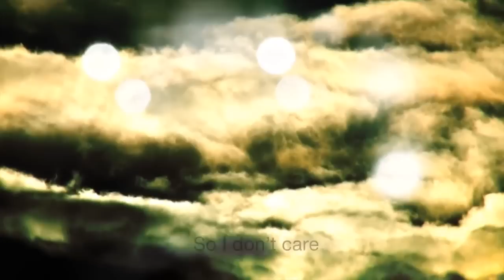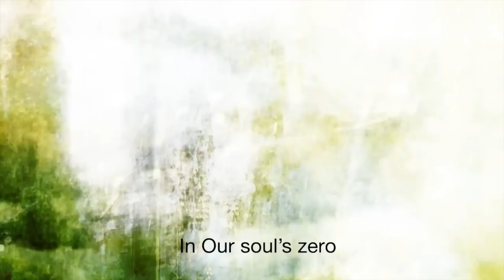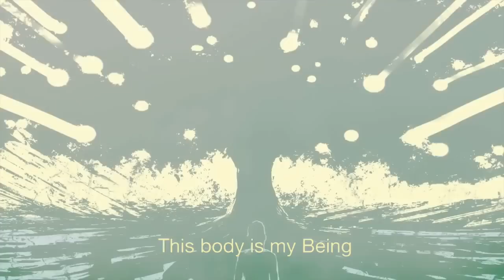Numph - "In Dark Limbo" Official Lyric Video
- Numph - "In Dark Limbo" - Like this video? Come see thousands more at the Net's largest, uncensored, completely d.i.y. music video site, KrankTV.com! We've got News, Games, Contests and the stuff that we can't show on YouTube!

Artist city, country: Massa Carrara, Italy

Artist Biography: Numph formed in late 2010 by the union of four musicians coming from different musical projects, with distant influences and backgrounds.
Marco Bartoli (vocals), Luca Giampietri (guitar), Luca Fruzzetti (bass) and Giuseppe D'Aleo (drums) immediately start a path of musical experimentation and research, with the aim to find a unique sound. The four start to put together in no particular order 70's progressive rock, modern art rock, experimental metal and a certain grunge urgency, adding elements from the "post" genres as needed. From this sessions the Four Zoaz EP comes to light in June 2011.
Due to very good acceptance of the EP from the audience, Numph decided to begin immediately to write a full length, in late 2011. At first the band seemed really enthusiastic about working on the new album but, with the passing of the months, it become clear that the chemistry between the members wasn't working in the right way, as it was during the making of Four Zoas. This led to a change in the lineup in the first months of 2012, with Antonio Conti taking the role of bassist, and a period of reflection, where the band asked itself how to continue the work started with the EP to find its own sound in the wider and harder context of a full length.
With rearranged ideas, Numph continued the composition work for the new album, regained all the enthusiasm and finished the writing process in the first months of 2013. After some weeks of interminable sessions at The Basement studio, needed to refine the songs, this hard work gave birth to Theories of Light, the first full length album of the band, recorded at The Basement studio, mixed by Matt Bayles (Mastodon, Isis, Soundgarden) and mastered by Ed Brooks from RFI Studios (Rem, Isis, Pearl Jam).

Song Lyrics: In Dark Limbo

The sun is no longer alone in the sky
So I don't care where the light comes from
We're now hidden in the absolute lie
Our past is frozen in our soul's zero
A lot of equal things
A lot of useless things
I am myself
A useless thing among the others
An equal things among the rest
A simple feeling, this body is my being
I am myself